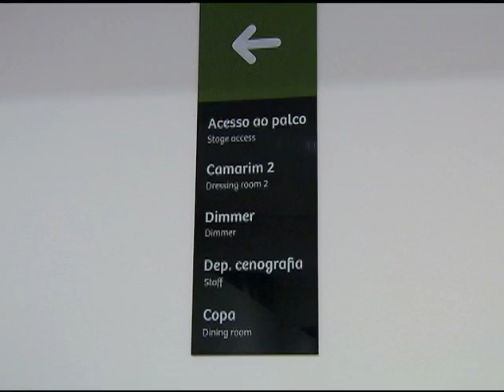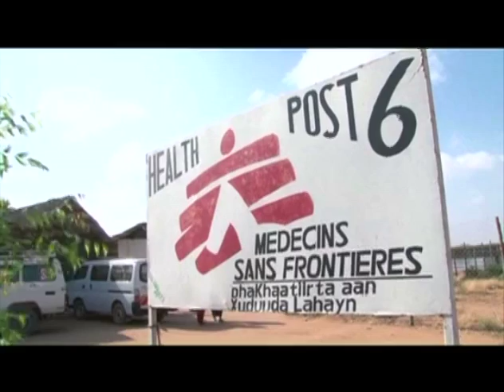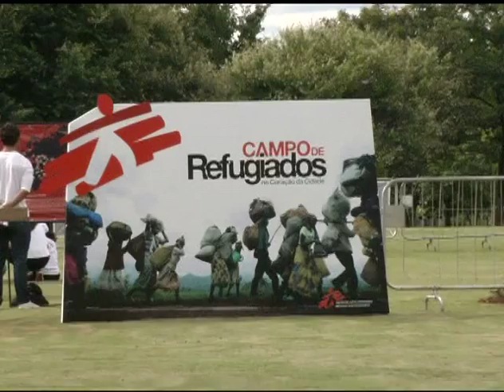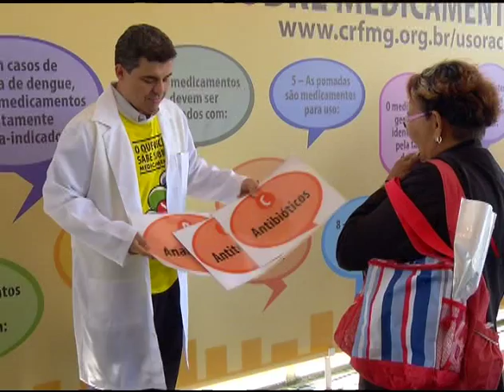Horizonte Notícia 08/05/2014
Data de exibição: 08/05/2014
Produção: Eliane Machado
Apresentação: Léo Mendes